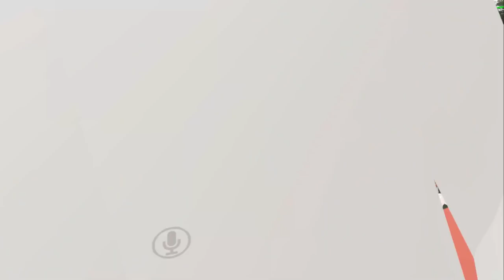[VRChat] Naddition and Greigh Get Married!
Make sure to give greigh some love on her streams